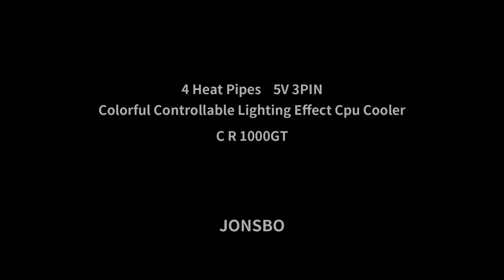JONSBO Air Cooling Tower Radiator Serie CR1000GT, 4 Heatpipes ARGB CPU Cooler